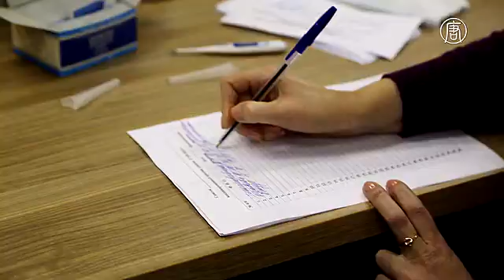Почему эксперты критикуют закон о тунеядстве (новости)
Почему эксперты критикуют закон о тунеядстве. Правительство России намерено внести в Госдуму так называемый законопроект о тунеядстве. Он предусматривает ежегодный сбор с безработных граждан трудоспособного возраста в размере 20 тысяч рублей. По оценке Федеральной налоговой службы, таких граждан - 16 миллионов человек.

Как заявляется, собранная сумма призвана компенсировать траты на социальные услуги, в первую очередь - медицинские. Сейчас за безработных эти затраты ложатся на региональные власти.

Между тем, законопроект подвергается резкой критике. В частности, он противоречит Конституции, согласно которой принуждение граждан к трудовой деятельности в любой форме запрещено.

[Георгий Федоров, член комиссии Общественной палаты по социальной политике]:
«Государство сбрасывает с себя социальные обязательства под видом кризиса, когда есть внешнее давление, власти делаю всё, чтобы скинуть с себя все социальные обязательства. Это ухудшает социальную обстановку и может привести к социальным взрывам».

Закон неминуемо коснётся фрилансеров, число которых за два года кризиса увеличилось более чем в три раза. В то же время эксперты опасаются, что пополнение бюджета будет идти за счет уязвимых слоёв населения.

В частности, по оценке Министерства труда, до конца 2016 года без работы могут остаться еще более 136 тысяч человек. Из-за кризиса, а так же в ходе модернизации производства сократить персонал намерены около 50 тысяч российских предприятий.

Прохожие на улицах Москвы относятся к законопроекту настороженно.

[прохожие]:
«Безусловно, он имеет смысл. Но нужно его ввести в наборе законопроектов и сделать его последним. А первым сделать прогрессивный подоходный налог: если ты зарабатываешь много - плати много, дополнительное налогооблажение для государственных компаний, которые такие большие премии выплачивают своим топ-менеджерам. Перераспределите доходы с добычи нефти – то есть есть, чем заняться».

[прохожие]:
«Я как бывший главный бухгалтер знаю. Да, посыл хороший, но он всегда перевёрнут у нас с ног на голову… Да не вычислите вы, такая страна большая. Это какие нужно применить силы, материальные ресурсы, чтобы найти - кто работает, кто не работает».

Законопроект находится в процессе разработки. Уже известно, что от уплаты нового взноса освободят детей до 18 лет, пенсионеров, студентов, одного из родителей ребенка до трех лет и граждан, занятых уходом за инвалидами.